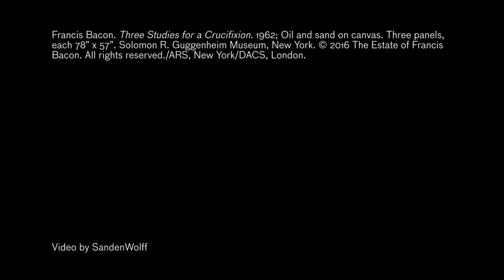Centennial Conversations: Hugh Davies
Hugh Davies, the now retired director of the Museum of Contemporary Art, San Diego, discusses how a Francis Bacon painting led him down the path to becoming a museum director.